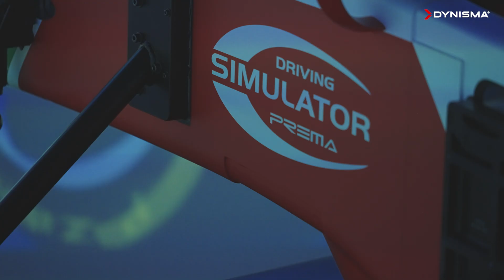Inside PREMA Racing’s Elite F2 Driving Simulator Training | Dynisma Technology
Inside PREMA Racing’s Formula 2 driving simulator training with Dynisma Motion Technology.

Take an exclusive look behind the scenes at how PREMA Racing, one of Europe’s top motorsport teams, is using Dynisma’s world-leading DMG-1 motion simulator to transform driver preparation, race strategy, and car development across Formula 2 (F2), INDYCAR, and more.

Formula 2 is the premier feeder series to Formula 1, and PREMA has a proven track record of developing future F1 talent — including recent graduates Kimi Antonelli and Oliver Bearman. In this video, you'll hear directly from current F2 drivers Sebastián Montoya and Gabriele Minì, along with PREMA Team Principal René Rosin and Simulator Section Leader Vithusanth Yogarajah.

PREMA Racing uses Driver-in-the-Loop (DiL) simulation technology to build driver confidence on new circuits, rehearse virtual safety car scenarios, fine-tune car setup and tyre management, and prepare for oval tracks in INDYCAR. The simulator also allows the team to integrate real vehicle software through Hardware-in-the-Loop (HIL) simulation, reducing the need for physical track testing while maximising overall performance.

Powered by Dynisma’s F1-bred motion technology, the DMG-1 simulator delivers ultra-low latency, high bandwidth, and highly realistic motion feedback. This enables engineers and drivers to work with exceptional precision and correlation, supporting faster development cycles and improved on-track execution.

Whether you're passionate about Formula 2, motorsport simulation, or cutting-edge racing technology, this film offers a rare look at how elite teams use advanced simulators to stay competitive at the highest level.

About Dynisma
Dynisma designs and manufactures next-generation motion simulators that represent a step change in Driver-in-the-Loop (DiL) simulation, increasing access for young drivers and offering teams simulator capabilities once limited to top-tier motorsport.

We supply advanced simulation systems to Formula 1, Formula 2, Formula E, WEC, IMSA, and global automotive OEMs for vehicle development and driver training.